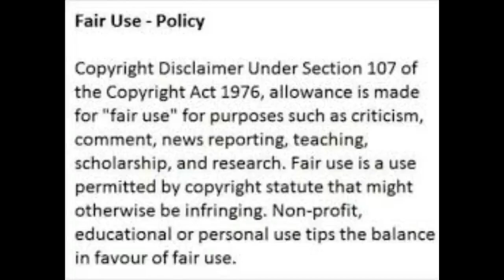Rest Eezi Andile Bobo Nduduzo Mbuthu (Mchunu) Part 3